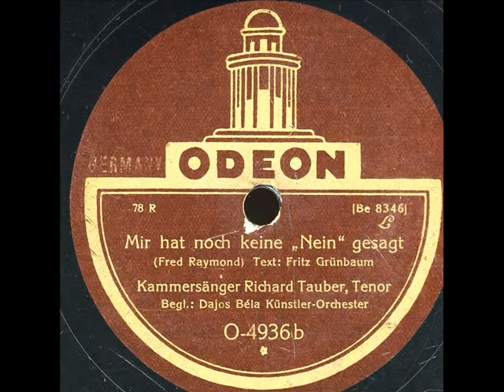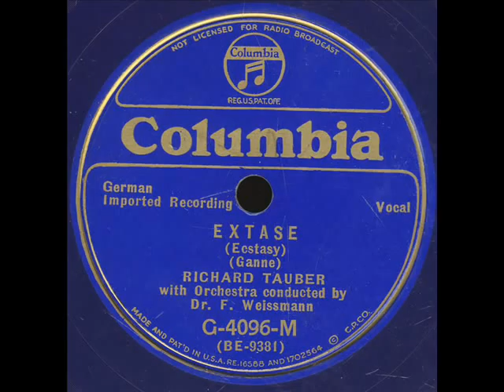Four Words-Richard Tauber-Dajos Bela Orchestra.wmv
Four Words(Ralph Irwin,Fritz Rotter) -Richard Tauber with the Dajos Bela Orchestra on Odeon R20143.Sung in German.